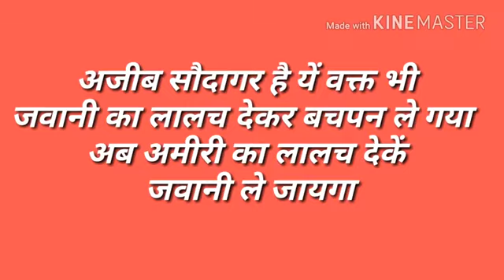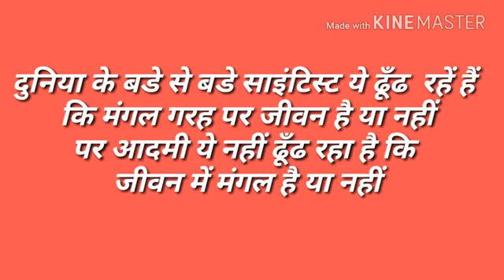May 10, 2020